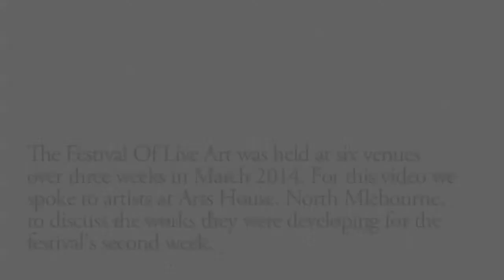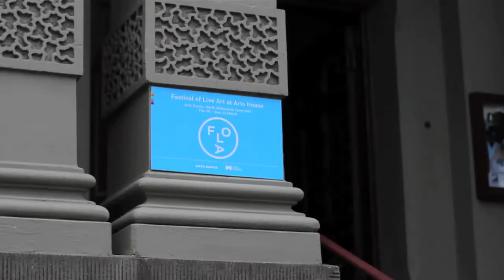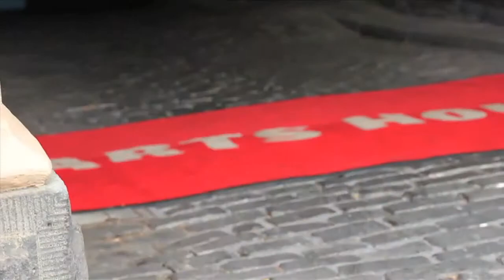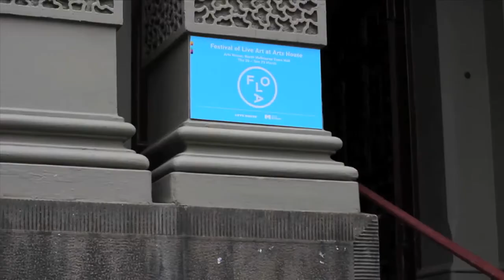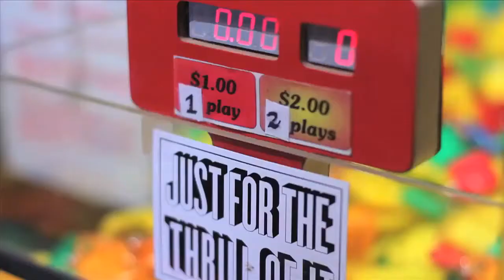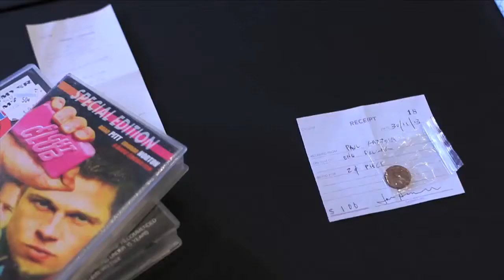Festival of Live Art, Melbourne 2014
Creative Producer Angharad Wynne-Jones and artists Sarah Rodigari, Paul Gazzola, Amy Spiers and Catherine Ryan discuss the Festival of Live Art (FOLA) and the works they generated for it.

FOLA was a 17-day program of live art staged in Footscray, North Melbourne and St Kilda in March 2014.

Festival of Live Art
14 – 23 March 2014
Melbourne

Interviews: Nick Garner
Artwork Videography: Takeshi Kondo